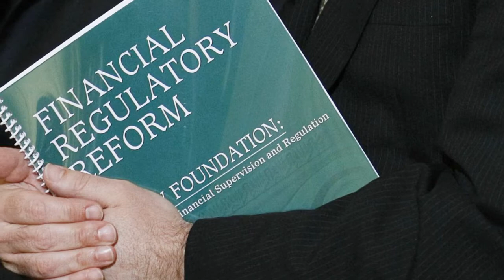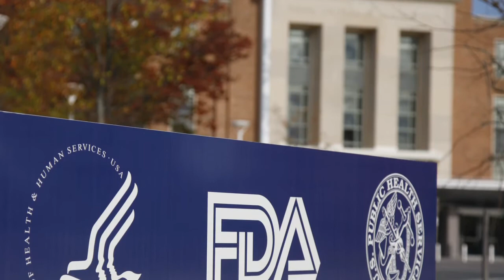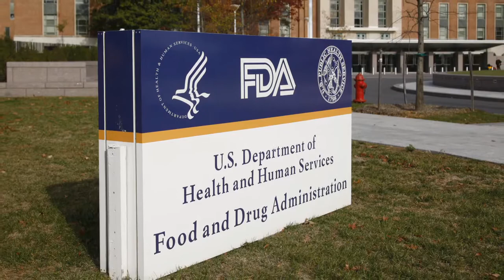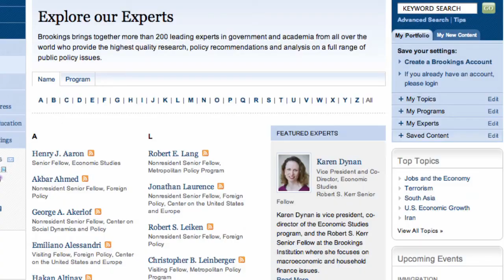Finding the Right Balance in Regulation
Michael Greenstone: Government and citizens should know more about how successful and effective government regulations are, so we can act on that knowledge to strengthen regulations that work and keep them in place. More